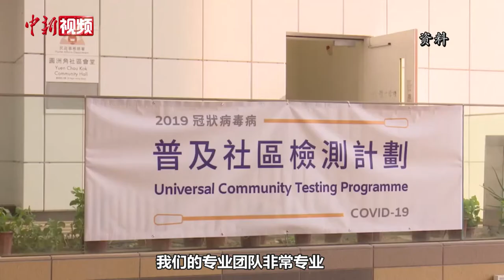邝美云参加普检 呼吁香港市民积极参与同心抗疫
9月2日，港区全国人大代表邝美云参加香港普及社区检测计划，为检测流程点赞，并呼吁香港市民积极参与，同心抗疫。